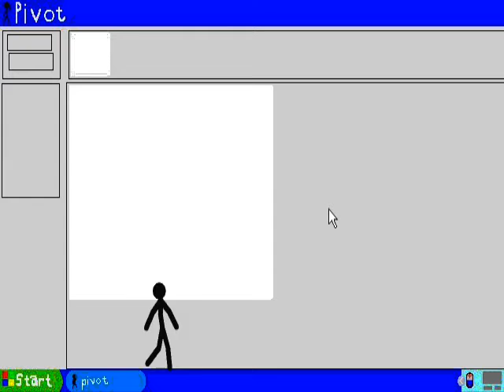Cartoonist vs cartoon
my version of 'animator vs animation', with a stickman trying to be freed from the computer program that made him.